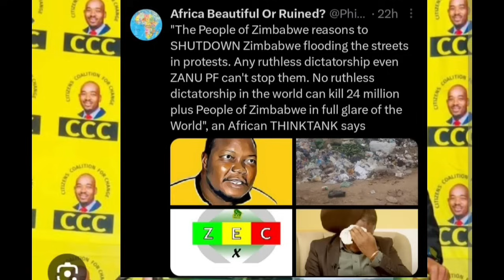CHAMISA AZOWANA IDEA YEKUBVISA ED MNANGAGWA 😳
CHAMISA AZOWANA IDEA YEKUBVISA ED MNANGAGWA 😳nelsonchamisa
tendaibiti Zim New Live YTSccc chamisa yaita report on zimbabweSADC YAZOSVIKA, SECRETARY SERIOUS ABOUT RE ELECTIO elections,pabooster tvccc chamisasadc yati fresh electionsrumbidzai tvccc chamisa avhundutsa zanuzbc newstaffy themansadc reportSadc on zim election Sadc reportzbcTaffy ThemanSadc yati ngapinde mukomanaSadc yaramba kuti mnangagwa apinde pahuchairmanSabc😳Zbc newsZim News Live YTSkulliant tvIZVI NDOZVAPA CHAMISAIZVI NDOZVAPA CHAMISA MUKANAIZVI NDOZVAPA CHAMISA MUKANA WEKUPINDAIZVI NDOZVAPA CHAMISA MUKANA WEKUPINDA 😳CCC YAWANA MUKANAED MNANGAGWAMUKADZI WACHIWENGA😳CCC CHAMISA YAITANHEMHA DZA TSHABANGUCCC AMOS CHIBAYA AZOPEDZERACCC AMOS CHIBAYA AZOPEDZERA TSHABANGUCCC AMOS CCC AMOS CHIBAYA AZOPEDZERA TSHABANGU